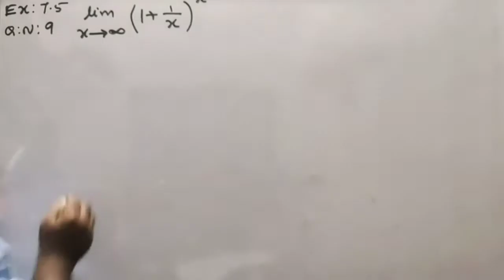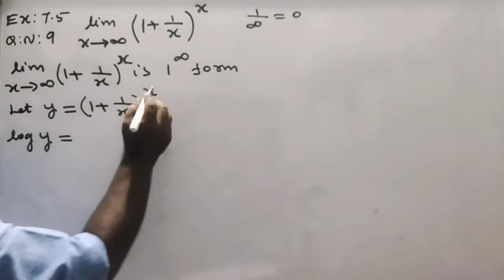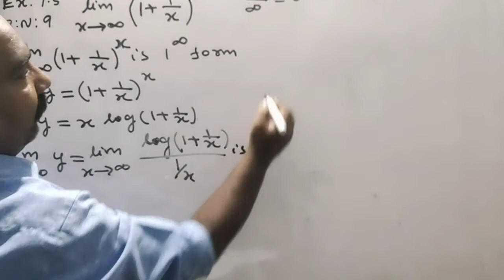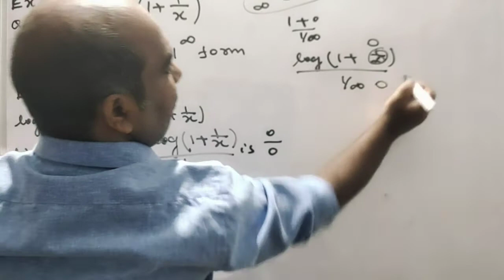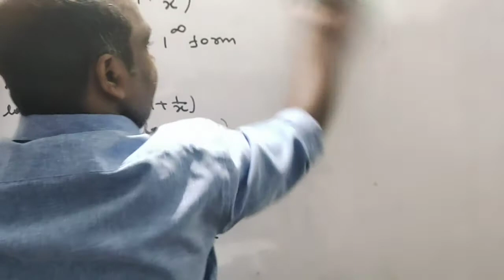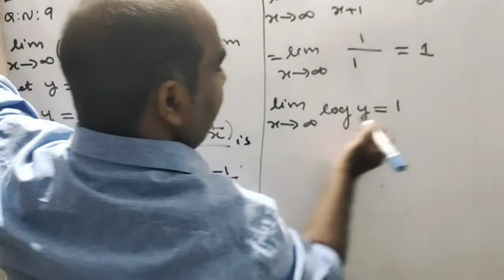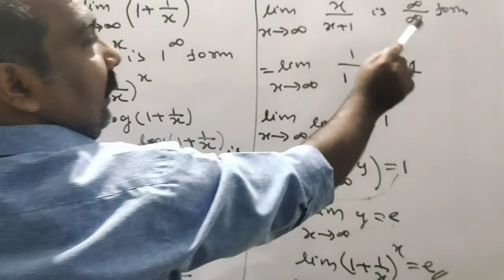#69 | 12th Maths chapter 7 EXERCISE 7.5 Q.NO 9 online school online class e learning education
12th maths chapter 7 exercise 7.1,
12th maths chapter 7 exercise 7.3,
12th maths chapter 7 exercise 7.2,
12th maths chapter 7 exercise 7.6,
12th maths chapter 7 exercise 7.4,
12th maths chapter 7 exercise 7.5,
12th maths chapter 7 exercise 7.9,
12th maths chapter 7 exercise 7.8